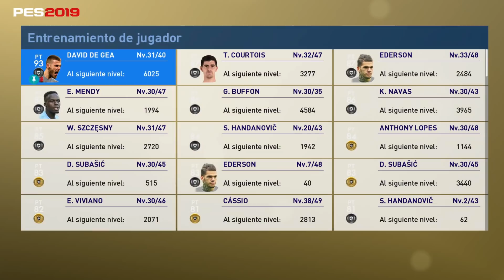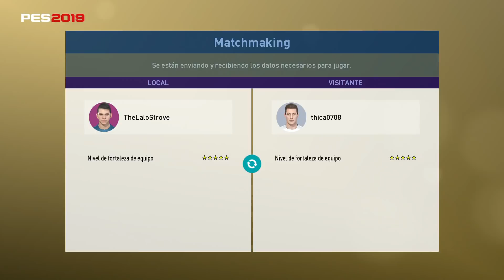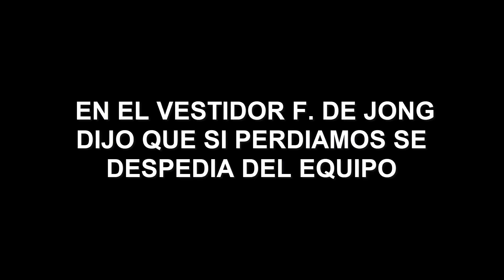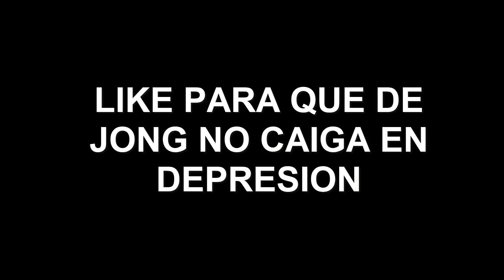ENTRENANDO A F. DE JONG CON MAS DE 200 K , PERO . . . *EL DEVORADOR* PES 2019 MyClub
*ENTRENANDO A F. DE JONG CON MAS DE 200 MIL PUNTOS DE EXPERIENCIA* EL DEVORADOR PES 2019 MYCLUB